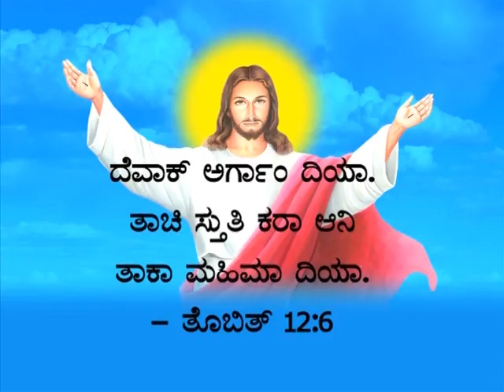Richard D'Souza, Kuloor